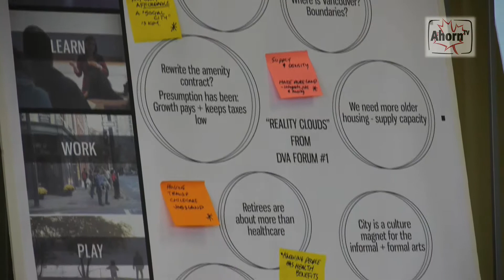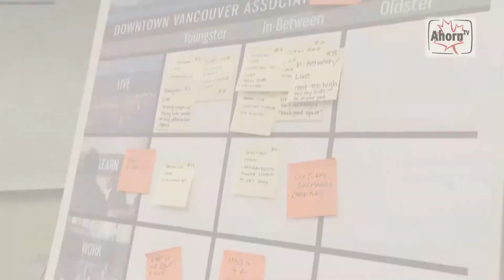AhornTV - Downtown Vancouver Association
The Downtown Vancouver Association (DVA) is a member-based association of individuals, community organizations and businesses that have an active interest in issues and initiatives that could impact downtown Vancouver.  The DVA facilitates and encourages informed discussion through forums and promotes and supports ideas that contribute to the community.
The association's goals are to contribute to the creation of an economic, environmental and socially sustainable community; to make Vancouver a more attractive place to visit; and to improve the quality of life for those who live and work here.
AhornTV speaks with City Councillors Elizabeth Ball, Dr. Kerry Jang, Dr. Andrea Reimer and George Affleck about their ambitions and their engagement with the DVA.